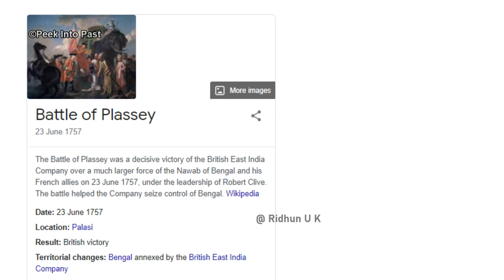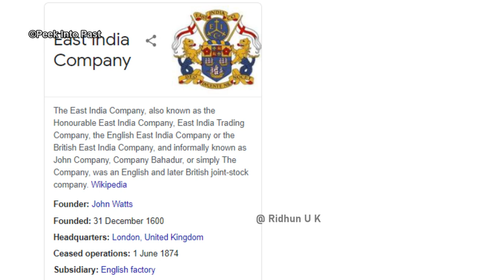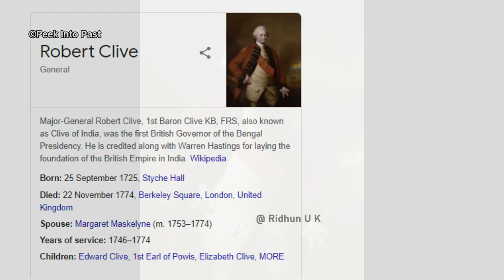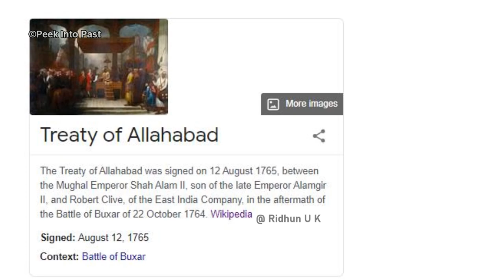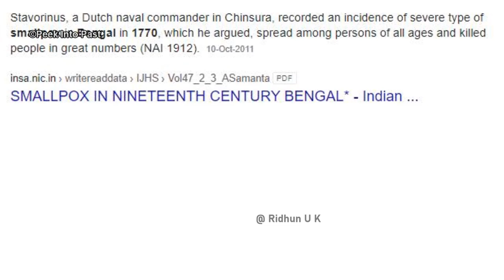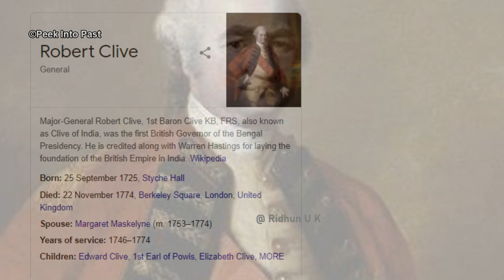എന്തായിരുന്നു ബ്രിട്ടീഷിന്റെ ദ്വിഭരണ തന്ത്രം ? | Dual system of bengal | Indian history | Malayalam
പ്ലാസി യുദ്ധത്തിലൂടെ ബ്രിട്ടീഷ് ഇന്ത്യയിൽ കാലുറപ്പിച്ചു എന്ന് നമ്മൾ പടിച്ചിട്ടുണ്ട്...എന്നാൽ ഭരണ മേഖലകളിലേക്കും പിനീട് ഇന്ത്യയെ കൊള്ള അടിക്കുന്നതിനുമായി ബ്രിട്ടീഷ് ആദ്യമായി നടപ്പിൽ വരുത്തിയ ഒരു നിയമം ആണ് ദ്വിഭരണ സമ്പ്രദായം.നിർണായകമായ ആ നിയമത്തെക്കുറിച്ചും ആ കാലഘട്ടത്തെ കുറിച്ചുമാണ് ഇവിടെ പരിചയപ്പെടുത്തുന്നത്...
In this video we talk about The system of Dual Government in bengal. The dual system goverment  was introduced in Bengal by Robert Clive of British East India Company. It lasted from 1765 to 1772. Under this system, the administration of Bengal was divided into Nizamat and Diwani. The Diwani was carried out by the company and the Nizamat by the Nizam. This system was the starting point of british loot in india ..

british raj
||MALAYALAM || HISTORY MALAYALAM || MODERN HISTORY ||

Books I recommend :
1- : The Anarchy

2-: Then there were none

3- : Monday's Not Coming
In this video we talk  about ||Dual System government in bengal || IN MALAYALAM || The system of Dual Government  in bengal   || east india company history   || VALLATHORU KATHA || MLIFE || MLIFE DAILY || INDIAN HISTORY || HISTORY MALAYALAM || KERALA HISTORY  || battle of buxar importance || robert clive importance in east india company  || dual system government Kerala  PSc || dual system upsc || dual system modern history ||

1 -  battle of Plassey
2 - battle of Buxar
3 - Robert Clive role in India
4 - Robert Clive role in Bengal
5- dual system Goverment by Robert clive
6 - British loot
7 - british idea of puppet nawabs
8 - mughal empire vs bengal
9 - allahabad treaty
10 - shah alam 2 vs robert clive
11 - bengal famine 1770
12 - small pox outbreak in bengal
13 - how british started looting india
14 - tax system of british in india